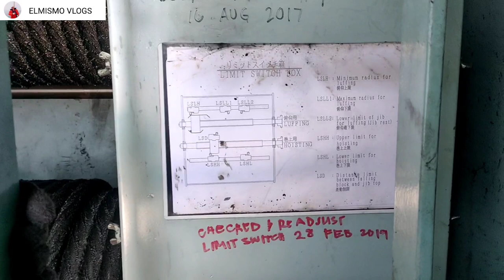Paano mag adjust Ng Deck Crane Limit switch ng Barko / Palit kable at mga dapat alam ng Electrician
Paano mag adjust Ng Deck Crane Limit switch ng Barko / Palit kable at mga dapat alam ng Electrician Sa barko